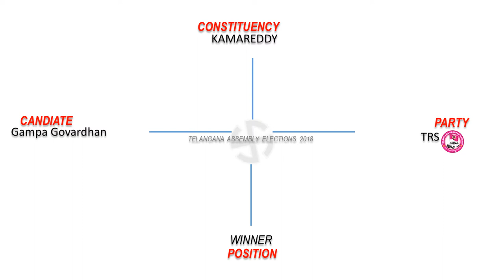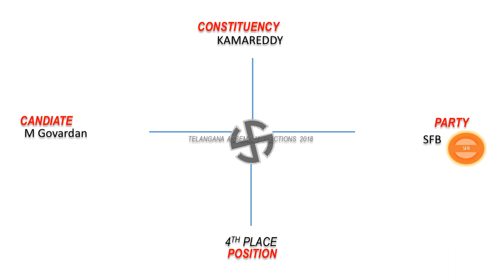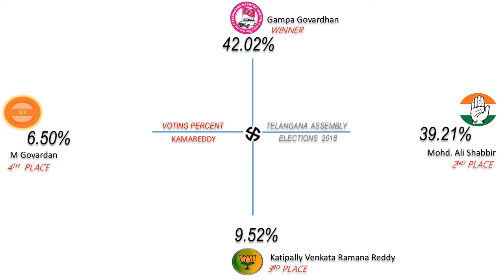KAMAREDDY Assembly Constituency